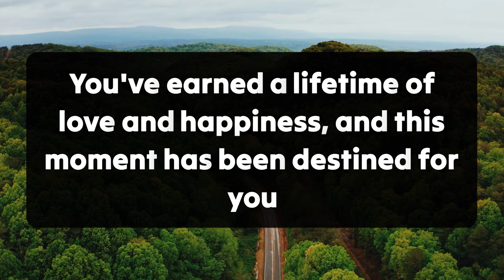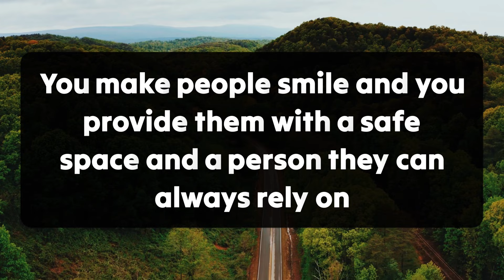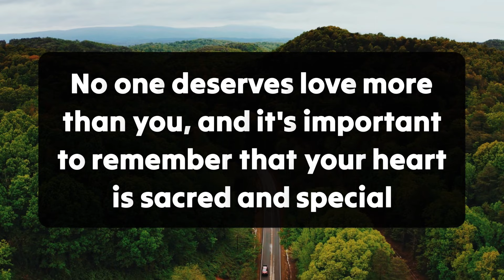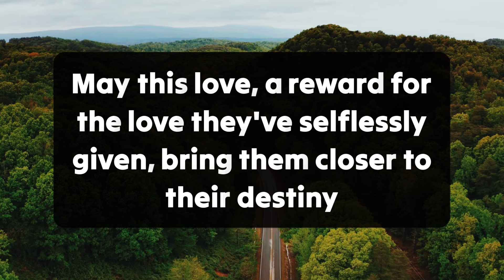They were about to propose but,🤯 They've been in love with..🤬 Twinflame Reading Today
divine feminine
twin flame